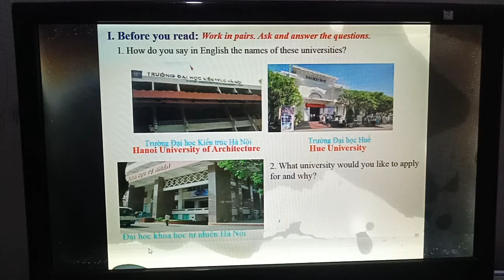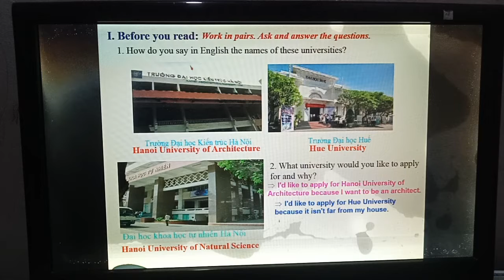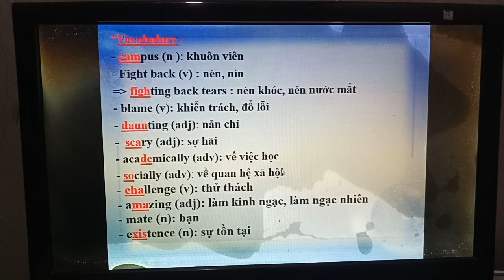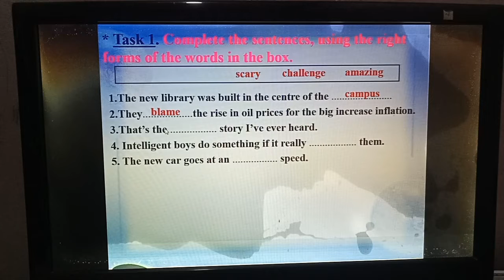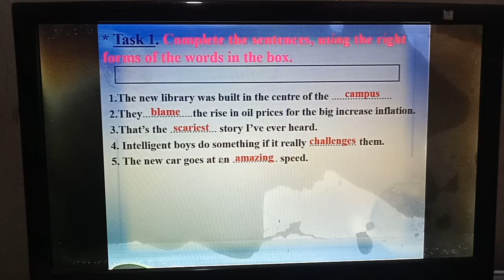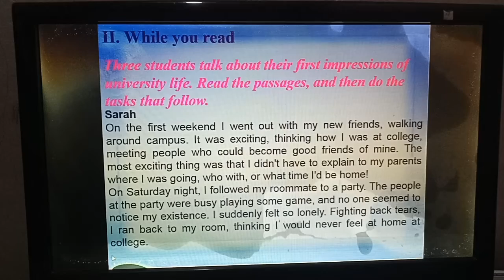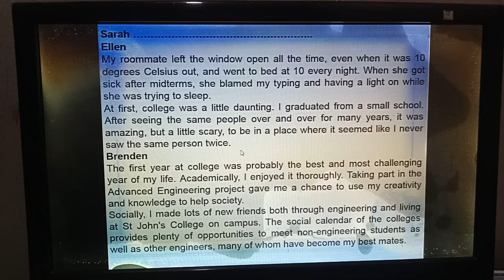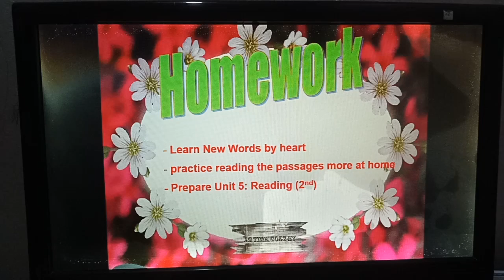Tiếng Anh 12- Unit 5: Reading (1st)